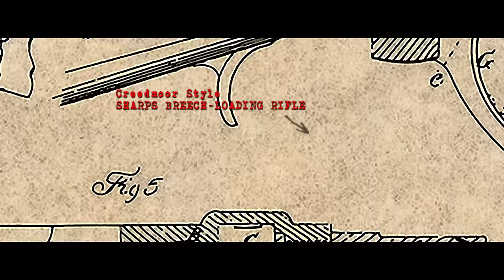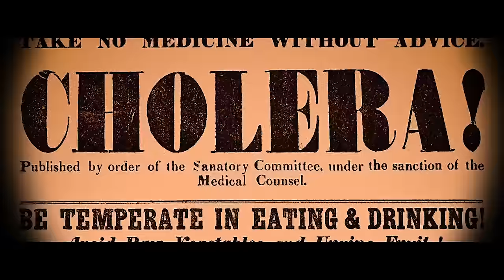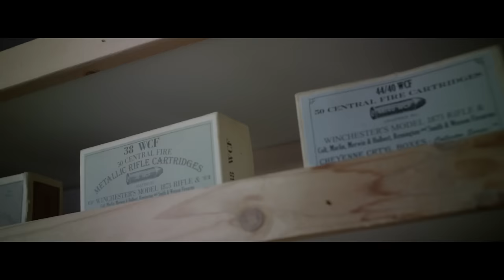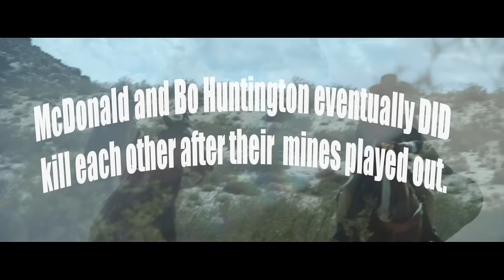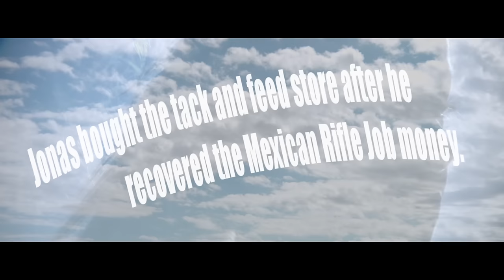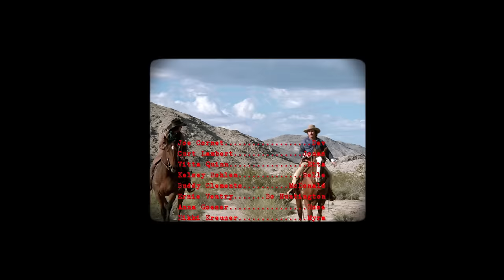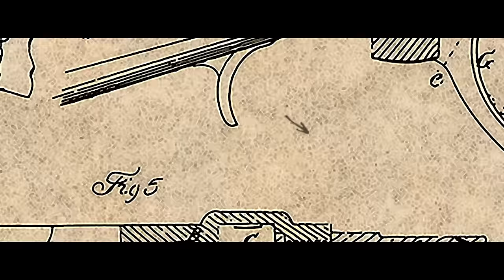INCIDENT AT GUILT RIDGE | Western Action | Free Movie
Dev and Jonas are two rogues on opposite sides of the law in the 1880s. When they accept a job that seems like easy money from a powerful mining company owner, they end up getting more than they bargained for.

Directed by: Joe Cornet
Starring: Joe Cornet, Curt Lambert, Kelsey Bohlen, Vitta Quinn
SUPPORT US!